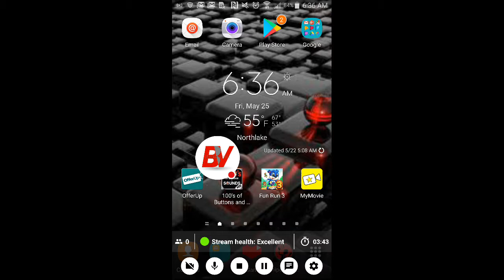fortnite/pubg minecraft edition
Watch me play PIXEL'S UNKNOWN BATTLE GROUND!